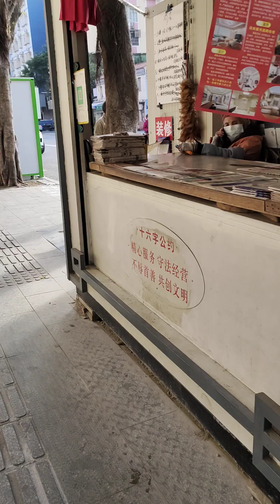广州海珠区实拍，百姓生活记录，周五下午3点多，2023.1.6